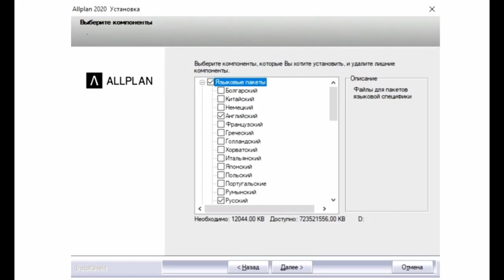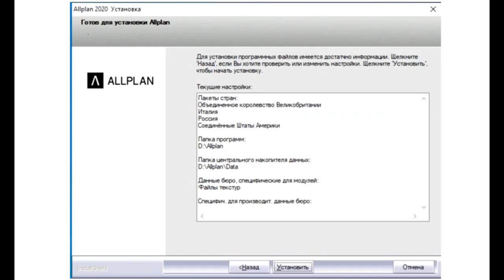Allplan 2020. Установка языковых пакетов и пакетов настроек по странам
Allplan 2020 поддерживает не только языковую локализацию продуктов, а и пакеты настроек и стандартов по странам.
В видео продемонстрировано как устанавливать и добавлять языковые пакеты, пакеты по странам.

SoftprombyERC - официальный партнёр Allplan в странах: Азербайджан, Армения, Беларусь, Грузия, Казахстан, Кыргызстан, Молдова, Таджикистан, Туркменистан, Узбекистан, Украина